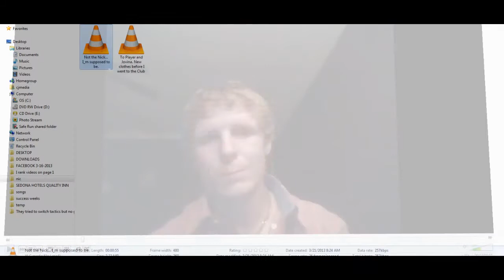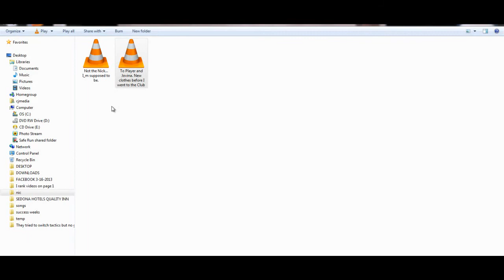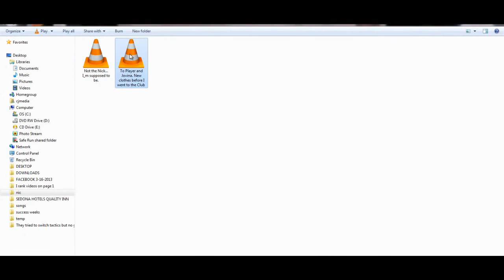How to dress for men The Transformation Of Nic YouTube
How to dress for men.  Attract women by changing your style of dress.  Women will look a man over from head to foot and if you are dressed like a goober she loses attraction.

Jovina consults men in how to attract women with dress.